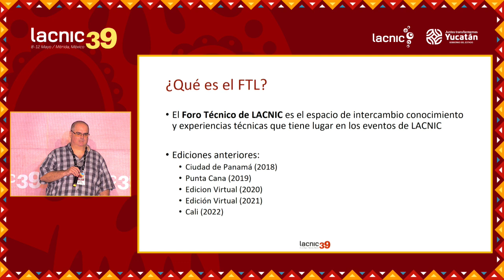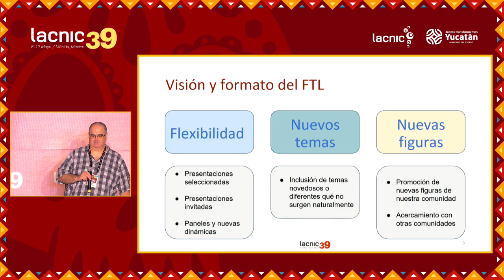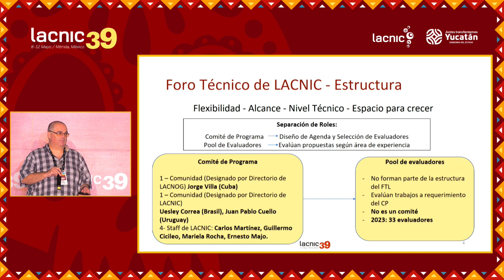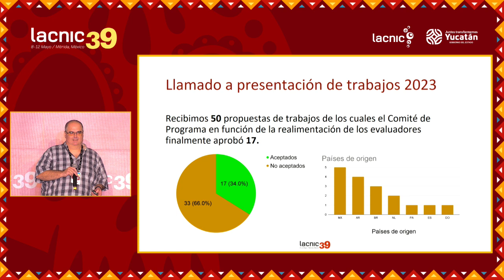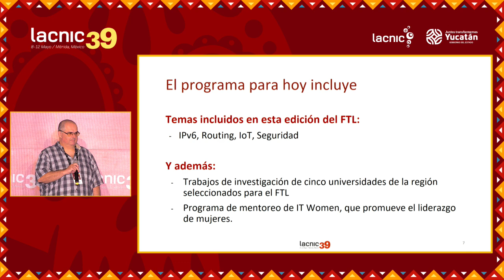Abertura do FTL 2023